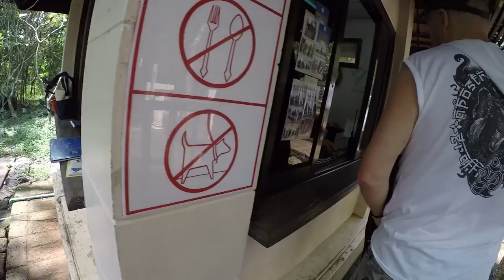เที่ยวประสาทหินเขาพนมรุ้ง บุรีรัมย์ 2560